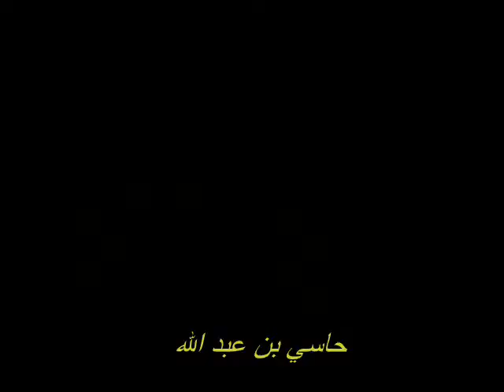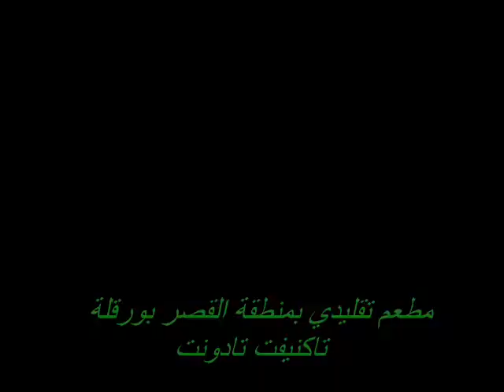Ourgla Nov 2020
جولة سياحية مع إخوتي حمزة لبيض ، رفيق زمير ، محمد عثماني و جمال نجراوي : غرداية ، زلفانة  و ورقلة . مع شكر خاص إلى أخي يوسف لحرش